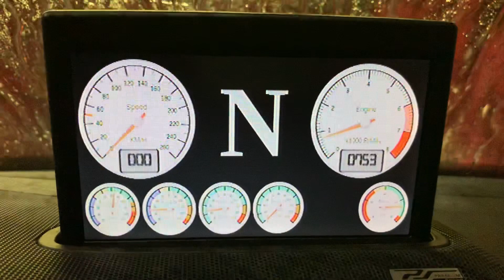V-Division.com, CFE Plus Wifi, Raspberry PI, frontcamera, Spider-XL, just showing off ;-)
Added CFE Plus, a Raspberry Pi, a front camera and a Spider-XL to this Volvo S80.

CFE Plus wifi adds functions and engine data.

Raspberry PI receives that data trough wifi and places it live on the RTI display.

The Spider-XL powers the PI (starts up already when unlocking the car, holds power a few minutes after car lock etc) AND arranges the switch to other info screens.

Info screens on the PI are HTML and can be changed/eddited as you like.

Frontcamera is auto switching ‘on’ when parking sensors in front are activated, or when manually selected.